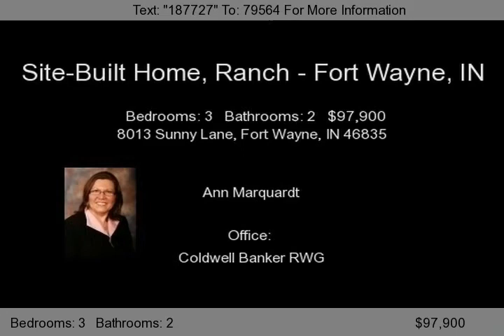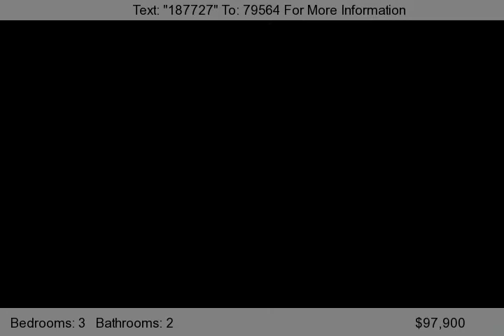8013 Sunny Lane, Fort Wayne, IN 46835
You can move your family in and relax.  New windows by Windows, Doors More in 2008.  Great views from the covered patio off the fenced yard.  You will love the back-yard barbeques.  The roof shingles were just put on in 2011 &#40;tear off&#41; with new leaf guard.  Less work for you in the fall!  If you prefer hardwood, it's under carpet in living room and bedrooms.  The carpet is only 1 1/2 ye...